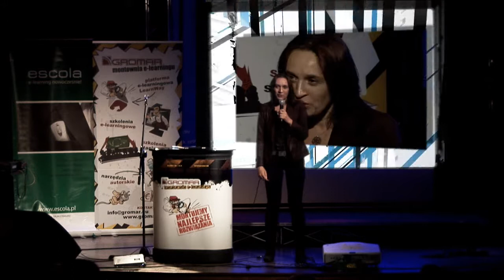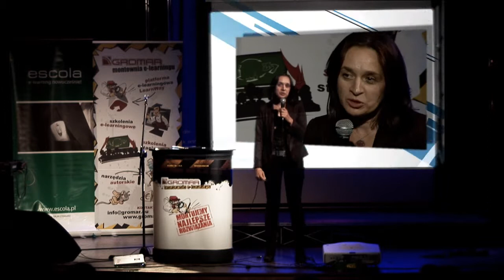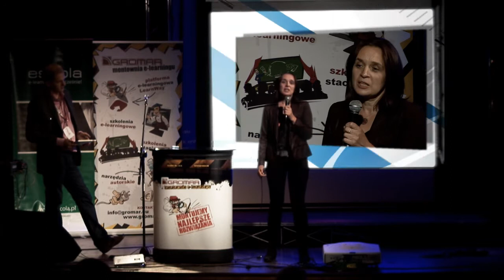Rodzice Mają Głos - Agata Wilam (Fundacja Uniwersytet Dzieci)